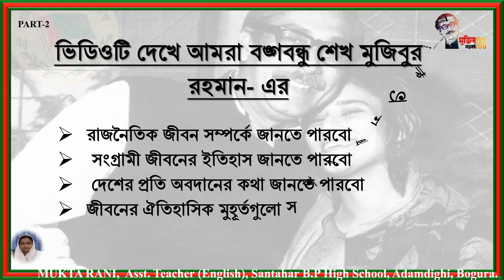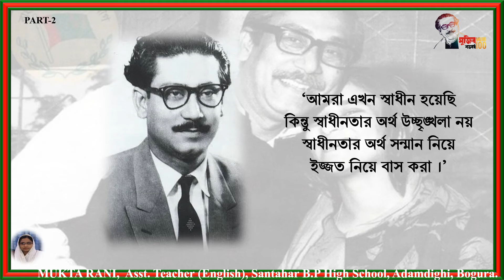PHOTOGRAPHS OF GREAT LEADER BANGABANDHU SHEIKH MUJIBUR RAHMAN AND BANGLADESH (PART-2)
Video of “A photo Album of the Father of the Nation” to celebrate the historical event “Mujib Borsho”
( Part-2)